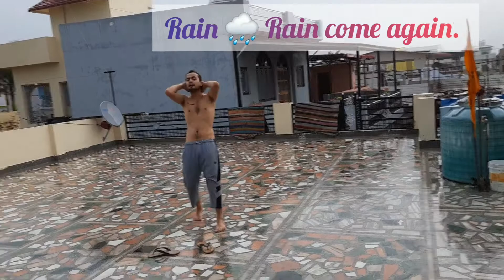Jwala's 🔥 Rain 🌧 Bath🛁 //My pet dog. 🐕 / Her Reaction / enjoyment. Rainy day/ Happy Jwala .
So it's first time jwala bathed in rain. You can witness her reaction on this short vlog...how happy she is.

Music credits - Minus Zero Beats.

@peace Always.